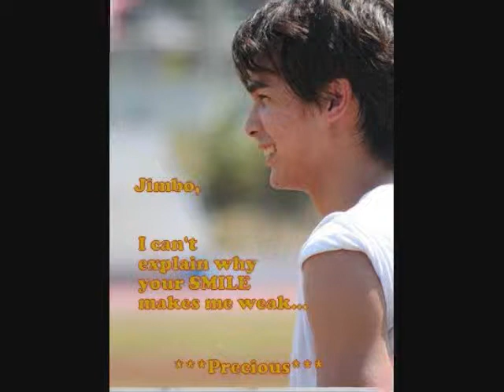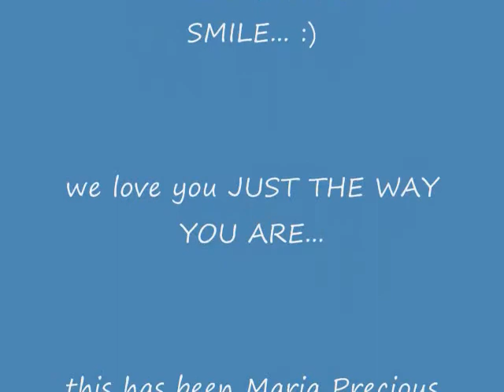my very special movie